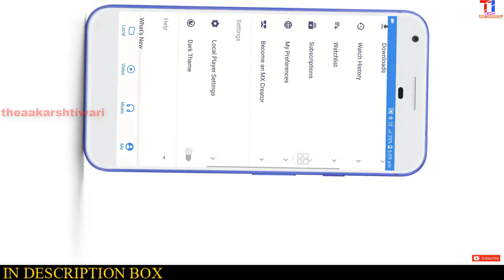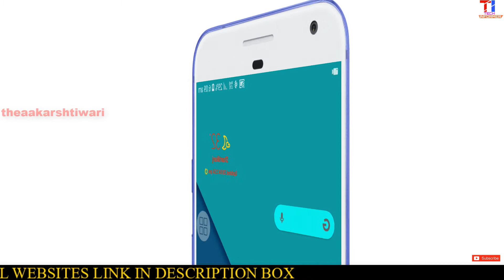Dark Theme MX PLAYER ~||TECH INFORMER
👉[All Technology Details In Hindi]👈

🕺Hi, दोस्तो👥
आप सभी का फिर से एक बार बहुत-बहुत स्वागत है मेरे इस चैनल 《❤TECH INFORMER❤》 पर।

TODAY TOPIC:-

●How To Enable Dark Theme In MX PLAYER.

नमस्कार दोस्तो आप सभी का TECH INFORMER YOUTUBE CHANNEL पर बहुत-बहुत स्वागत है तो दोस्तो आज के इस वीडियो मे मैने आपको यह बताया है की आप कैसे अपने MX PLAYER मे DARK THEME को ENABLE कर सकते है।

●KEEP SUPPORTING ❤
●KEEP WATCHING MY VIDEOS❤
●KEEP MAKING LOVE ❤

Ask Your question in comment box or also on social websites.

     👉👉👉धन्यवाद👈👈👈